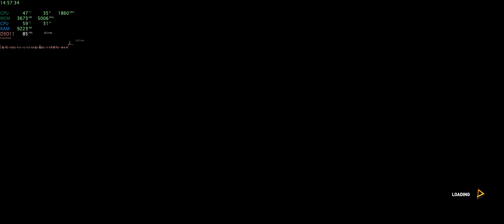Assassin's Creed Origins Benchmark - 21:9 GTX 1080 5820K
Results (both with recording and without) are at the end of the video.
Processor: Intel Core i7 5820K 4.4 GHz
Motherboard: Gigabyte GA-X99-UD5-WIFI
Video Card: Gigabyte GTX 1080 Founder's Edition
RAM: HyperX Fury 16 GB DDR4 2666 MHz
Power Supply: Corsair RM850
Monitor: Acer Predator Z301C
HDD: Samsung 960 EVO 240GB, WD Black 4TB
Operating system: Windows 10 Pro 64Bit
Case: Fractal Design Arc XL
Cooling: Custom Water
Settings: See Video
Resolution: 2560x1080